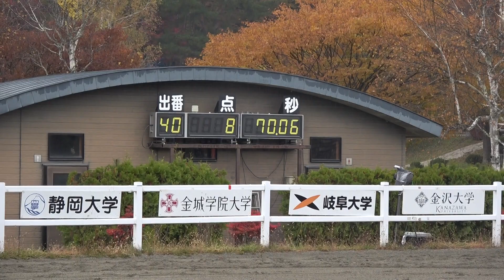第71回全日本学生馬術三大大会 全日本学生賞典障害馬術競技 第２走行 ４年 谷口遼斗 桜魂